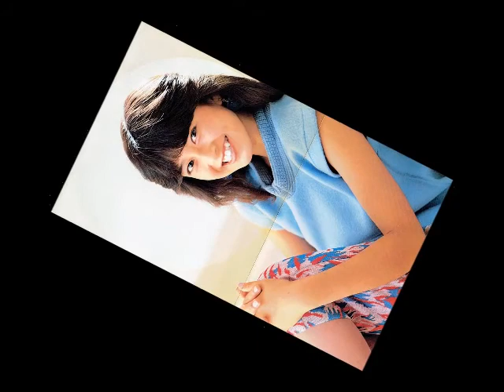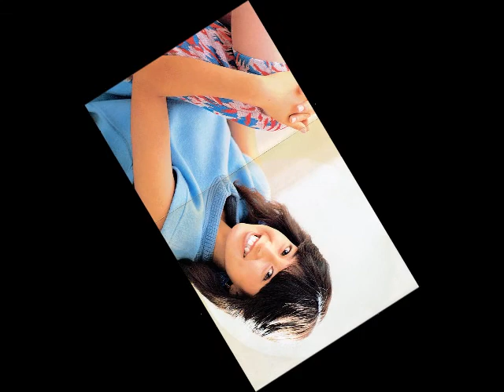天気予報は I Luv U 💙 森尾由美